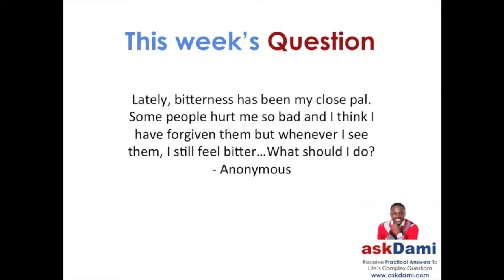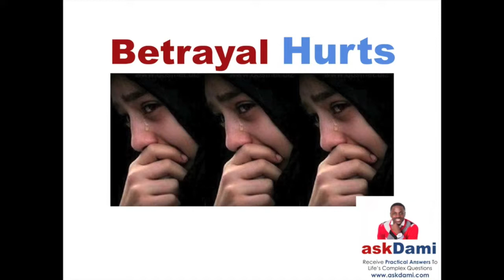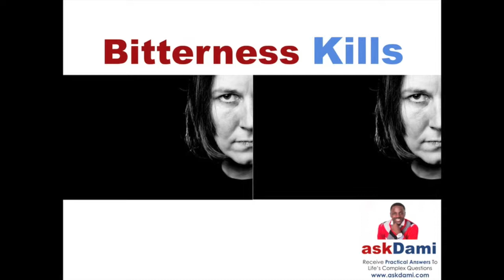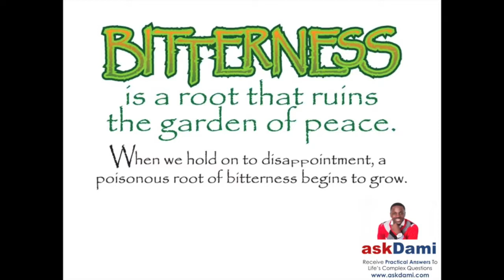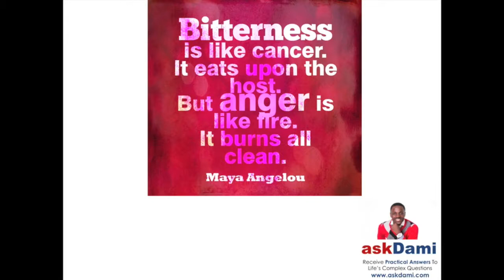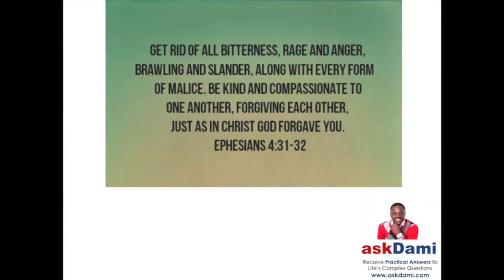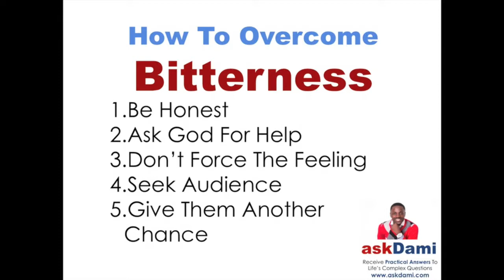AskDami.Com How To Deal With Bitterness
In this Episode, Damilola Oluwatoyinbo answers a questions that has to do with unforgiveness and bitterness. He also shares 5 practical steps to take to DEAL WITH BITTERNESS.